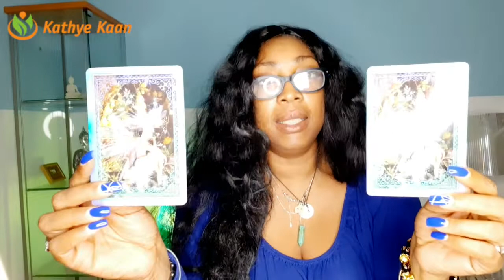SCORPIO HONORABLE! FREEDOM FROM A SITUATION💖 WEEK 16 🙏💫WEEKLY READING APRIL 13 19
Kathye